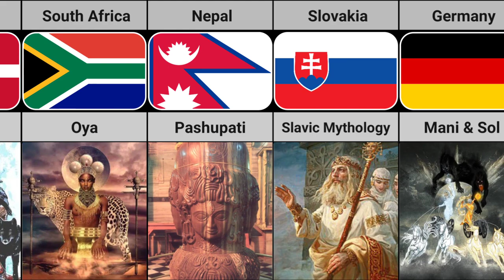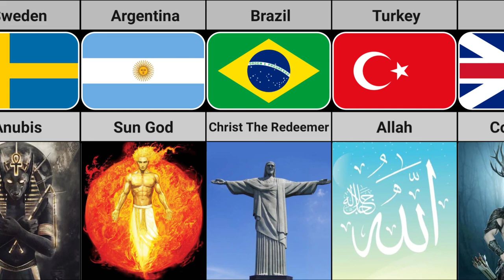Gods From Different Countries | Truth Data